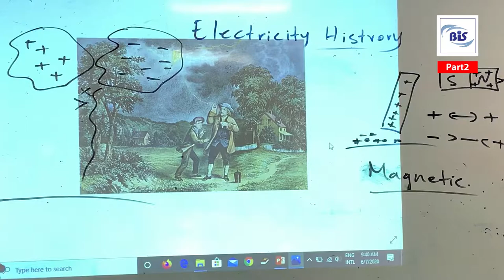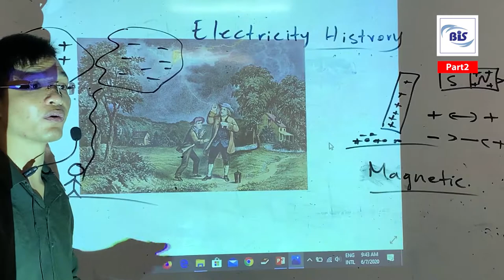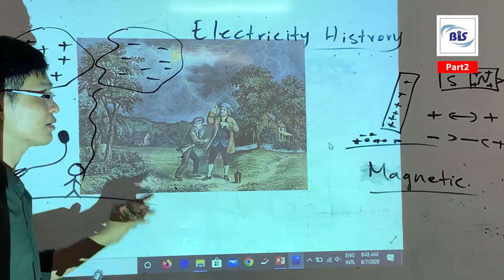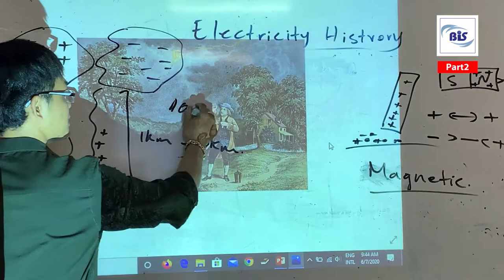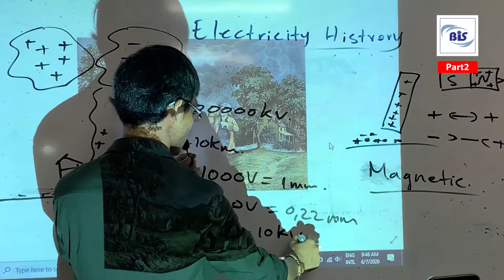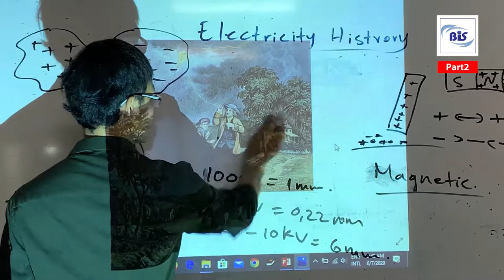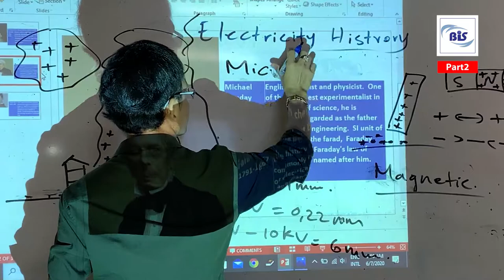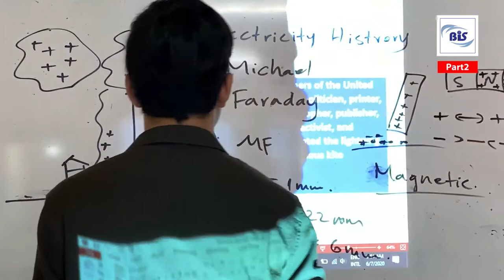Part2 - History Of Electricity by Mom Chanto